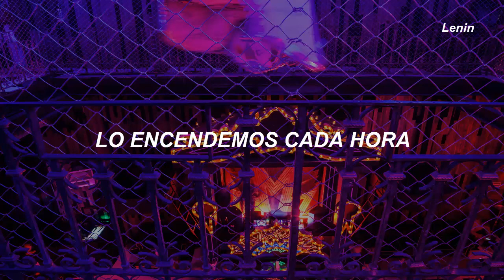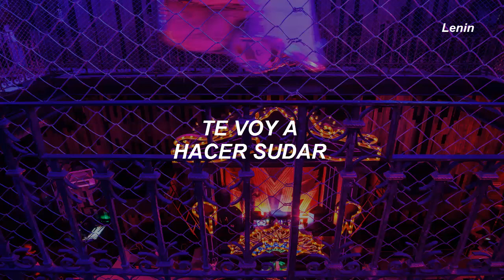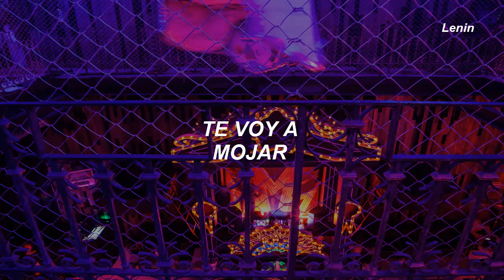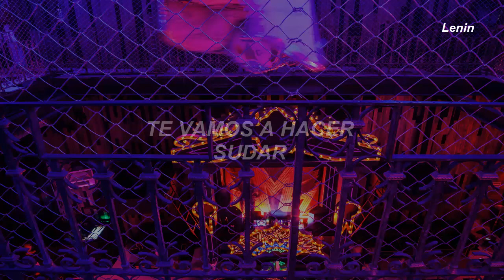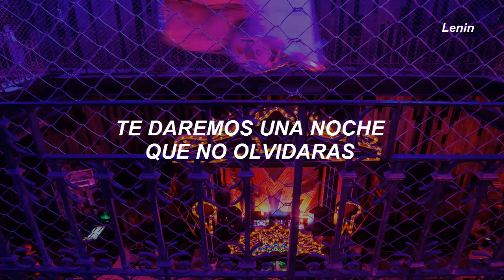LMFAO - Champagne Showers // Sub. Español +18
LMFAO (ft. Natalia Kills) - Champagne Showers // Sub. Español + 18
¡Espero que hayan disfrutado el vídeo! ♡

- Si deseas que realize un vídeo con tu canción favorita dejamelo en los comentarios, estaría encantado de realizarlo.